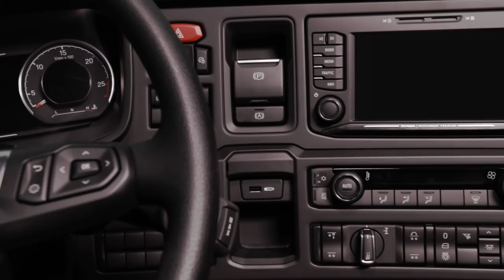Scania Urban: Changing the future of transport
We’re proud to present the next generation urban truck range from Scania. Ready to be tailored to help your work smarter and lower your total operating economy, watch the launch film then discover more at nextgenscania.com.